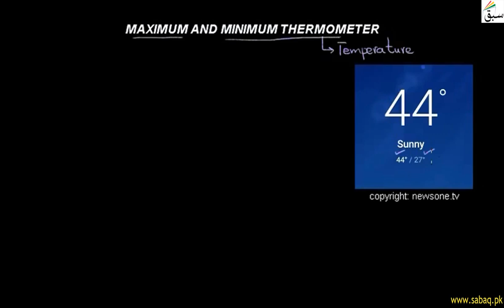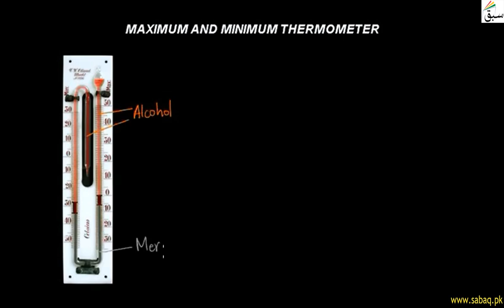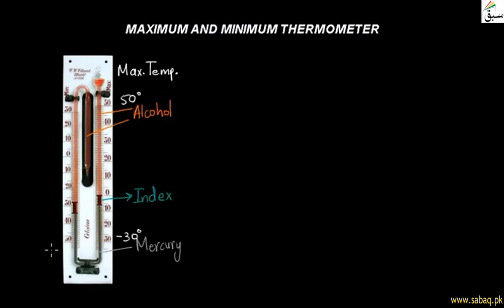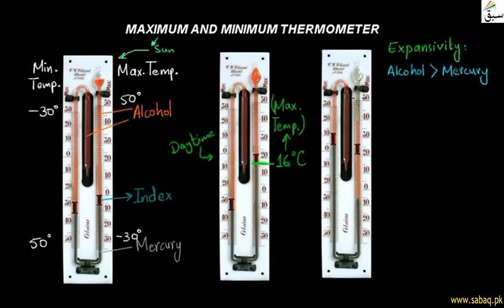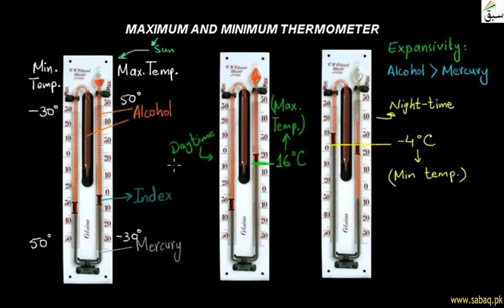Maximum and Minimum Thermometer, General Science Lecture | Sabaq.pk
Maximum and Minimum Thermometer is a U shaped parallel tube made up of glass
This video is about: Maximum and Minimum Thermometer. Practice tests and free video lectures for Physics, Chemistry, Biology, Math’s, Computer Science, English & more subjects are also available at Sabaq.pk. So, subscribe to Sabaq.pk/Sabaq Foundation now and get high marks in your exams.

CLASSES WE COVER AT SABAQ.PK / SABAQ FOUNDATION:

1. KG
2. Class 1
3. Class 2
4. Class 3
5. Class 4
6. Class 5
7. Class 6
8. Class 7
9. Class 8
10. Class 9
11. Class 10
12. Class 11
13. Class 12
14. Class 13
15. Class 14
16. MCAT
17. ECAT
18. CSS

BOARDS WE COVER AT SABAQ.PK / SABAQ FOUNDATION:

1. FBISE
2. Sindh Board
3. KP Board
4. Balochistan Board
5. Cambridge

STUDY MATERIAL WE OFFER AT SABAQ.PK / SABAQ FOUNDATION:

1. Physics Lectures
2. Chemistry Lectures
3. Mathematics Lectures
4. Biology Lectures
5. English Lectures
6. General Science Lectures
7. Computer Science Lectures
8. General Math Lectures
9. Accounting Lectures
10. Statistics Lectures
11. Advance Accounting Lectures
12. Cost Accounting Lectures
13. Practice Tests
14. Physics Practical
15. Chemistry Practical